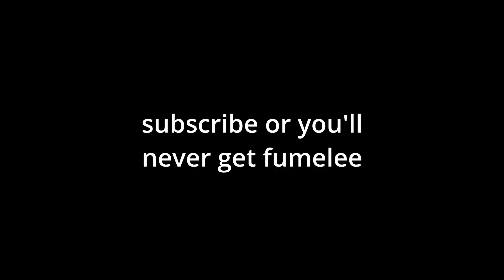pov: you finally unlock fumelee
sequal to pov: fumelee